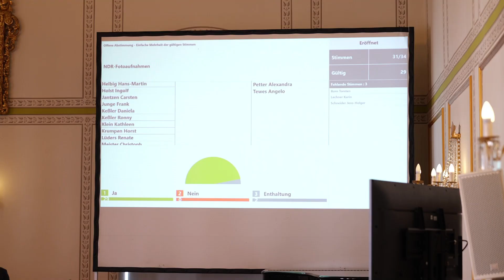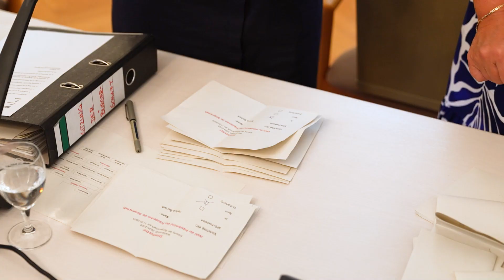Sylvia Bartsch ist nach Wahlkrimi neue Bürgerschaftspräsidentin in Wismar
Mit mehreren Pausen und nach zwei Wahlgängen, entschied letztendlich das Los, wer das Amt zukünftig leiten wird. Die 55-jährige gebürtige Anklamerin arbeitet seit 30 Jahren für die Stadtwerke Wismar und verantwortet unter anderem die Öffentlichkeitsarbeit des Energieversorgers. Außerdem engagiert sie sich ehrenamtlich in ihrer Wahlheimat Wismar.